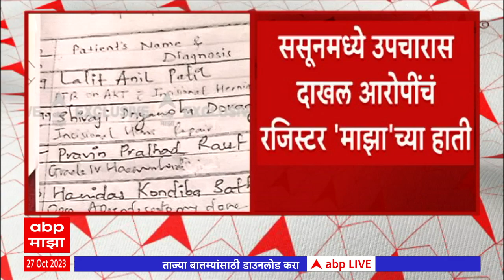Lalit Patil Drugs Case : ड्रगमाफिया ललित पाटील प्रकरणी सर्वात मोठी माहिती एबीपी माझाच्या हाती